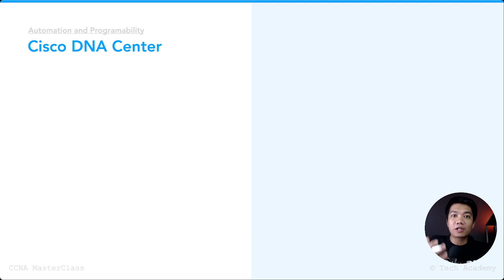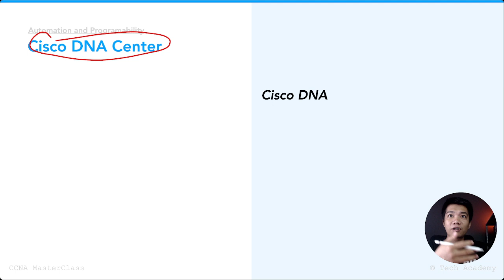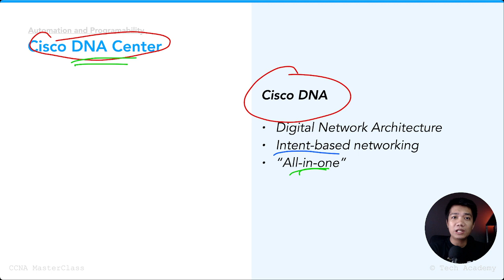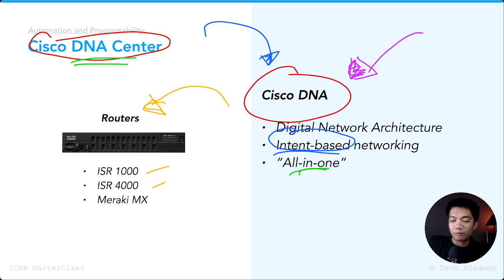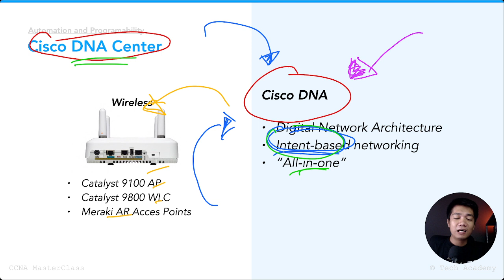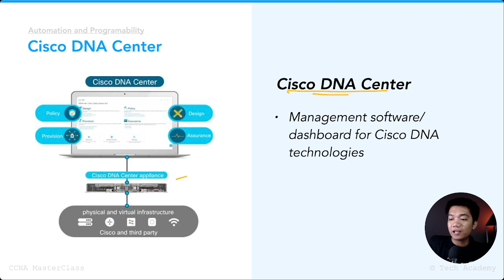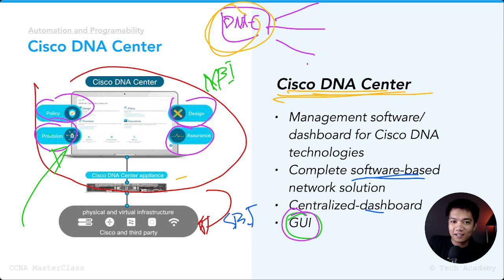What is Cisco DNA Center? Understanding Cisco DNA Center.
In this video, we'll talk about what is Cisco DNA Center?  Understanding Cisco DNA Center.

Since almost all technologies are moving into 'software' and digital right now,  Cisco introduces its solution called Cisco Digital Network Architecture or Cisco DNA. And part of that solution is what we called Cisco DNA Center.

In this video, we will talk about the basics and fundamentals of Cisco DNA Center. We'll also discussed its use cases and how it will be use in networking.

By the end of this video, you'll get a basic understanding of what is Cisco DNA Center and how Cisco DNA Center works.

*This video was taken from our CCNA MasterClass program. If you're interested, you can see the details